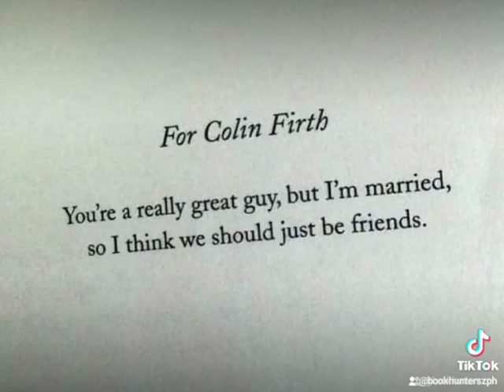Book dedications that are TOO GOOD to miss!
Book dedications are often overlooked.
Enjoy while you leaf through small compilation of witty dedications!